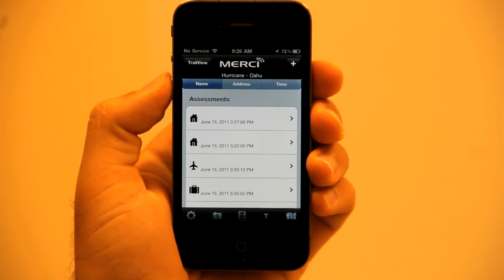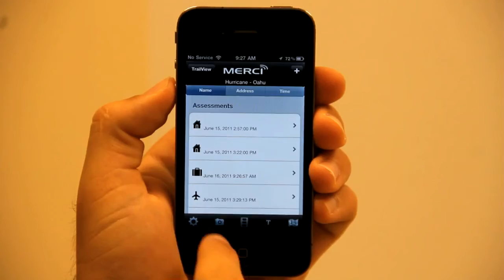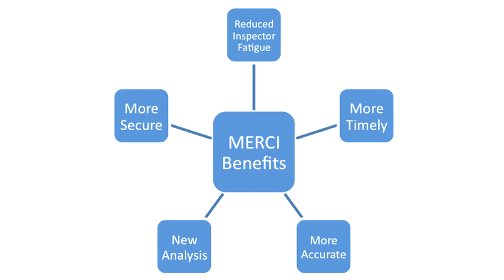MERCI | Mobile Emergency Response and Command Interface | Oceanit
MERCI is a system developed by Oceanit for conducting and managing emergency damage assessments following a natural disaster. The MERCI system allows responders to collect multiple data types (e.g., text, photo, video) and securely upload the information to a MERCI server where data can be analyzed at an emergency operations center in real time.